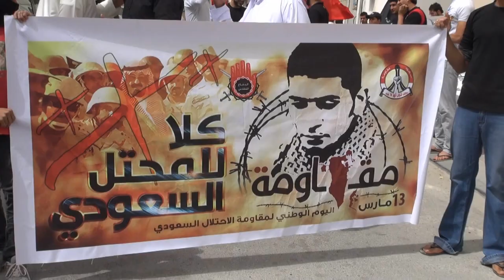مسيرة جمعة دعم المقاومة في سند Bahrain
شارك حشد من المواطنين اليوم الجمعة (14 مارس/آذار 2014) في مسيرة خرجت بمنطقة سند جنوب العاصمة المنامة رفضاً لبقاء الإحتلال دعماً لخيار المقاومة، المشاركون حملوا أعلام البحرين ورددوا شعارات داعمة لمقاومة الإحتلال السعودي والإماراتي في البحرين، كما هتفوا بشعارات تطالب بإسقاط النظام الملكي الحاكم في البحرين.